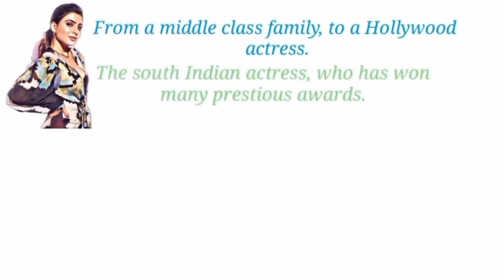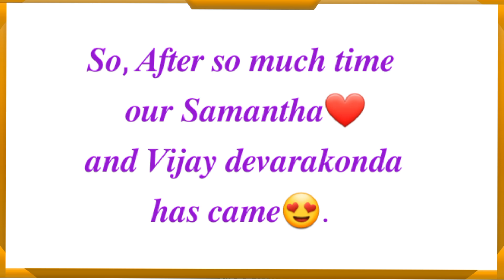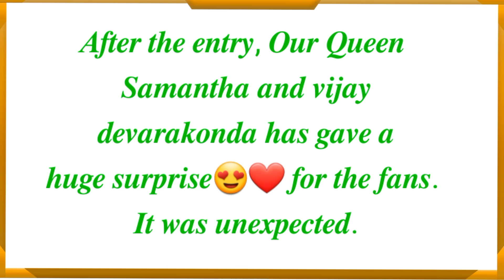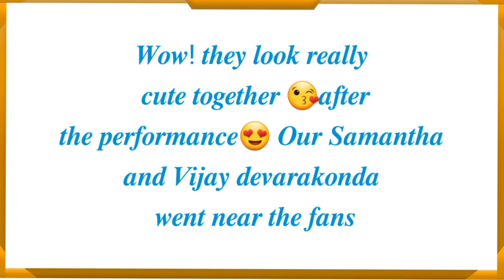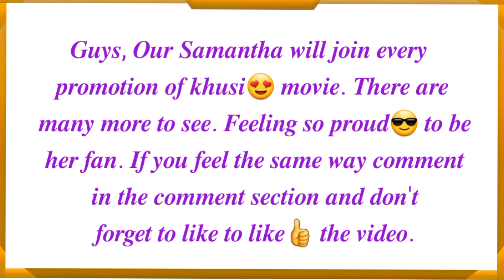Samantha & Vijay devarakonda Mindblowing😱🥹😍 performance at the kushi ❤️😘 musical concert.